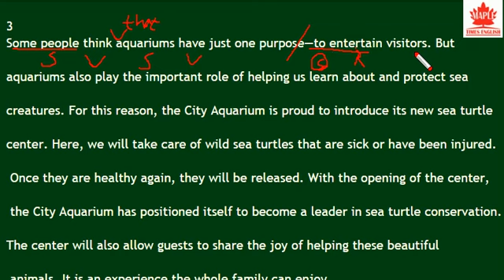빠른독해 바른독해 기초세우기 2017개정판 4강 3번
빠른독해 바른독해 기초세우기 2017개정판